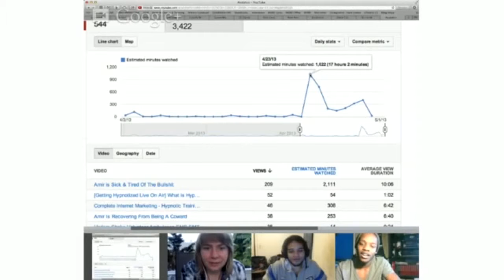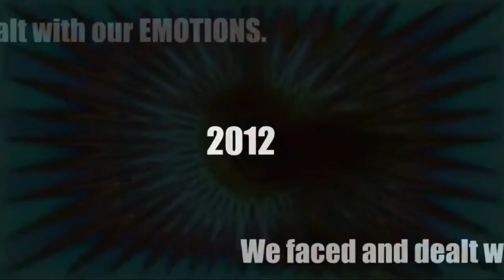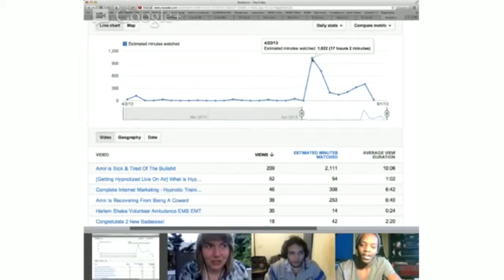PSEC - 2013 - feat. Justin - Crazy Connections [hd 1280 x 720]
A funny way of exploring societal thinking.